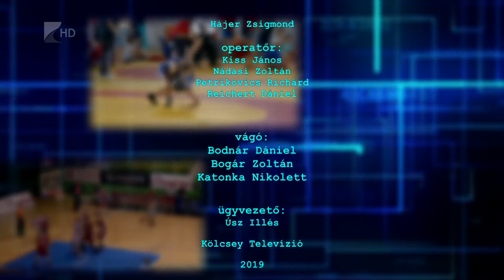Sportszelet 2019.05.03. - Kölcsey Tv